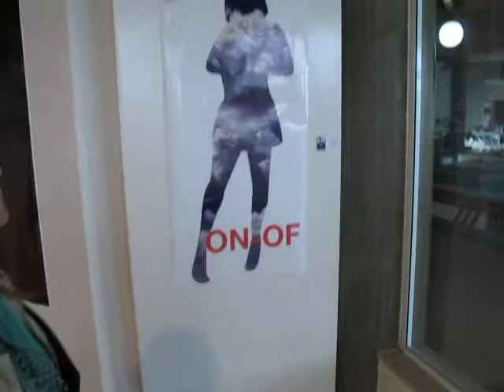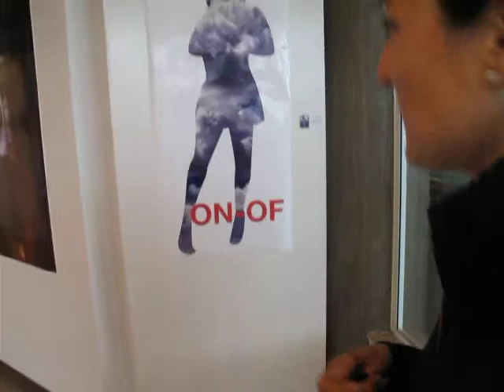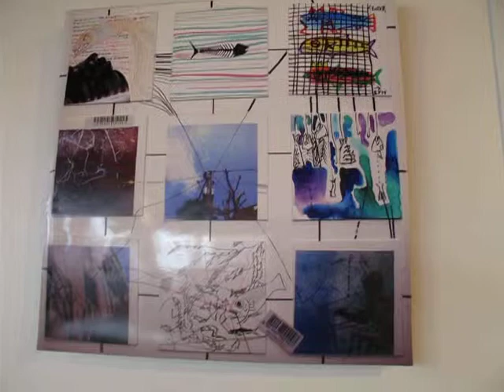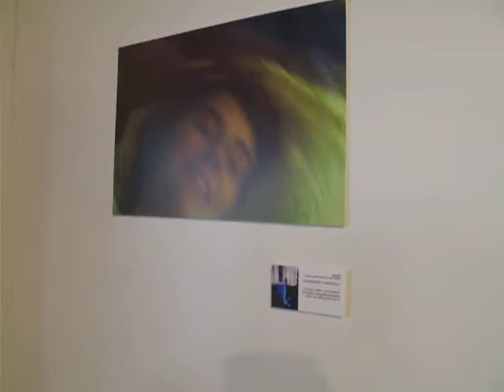1 expo ON OFF MVI 0160